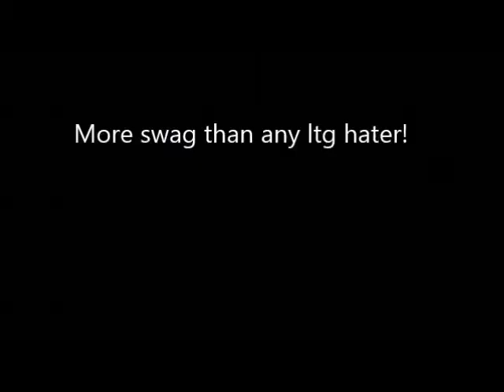LOW TIER GOD AND THE WHOLE CREW SQUAD HAVE A SWAGGY DANCE PARTY ON THE CUCKS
LOW TIER GOD ROCKS! LTG WILL DEFEAT THE TROLLS!!!